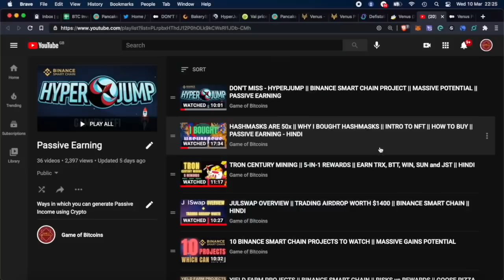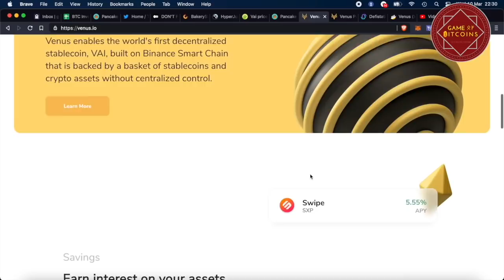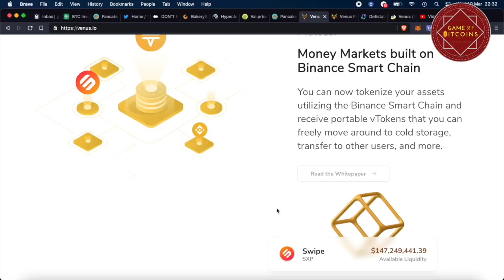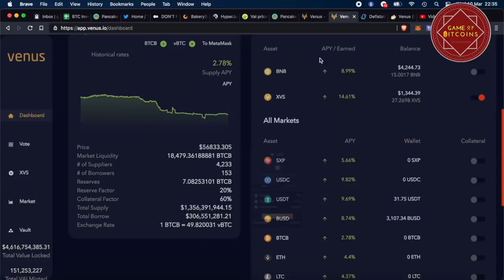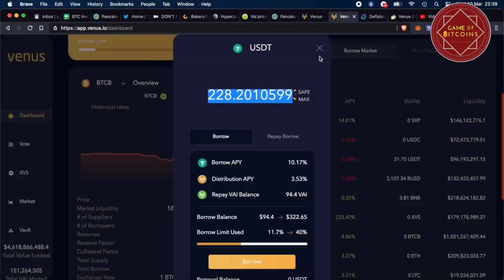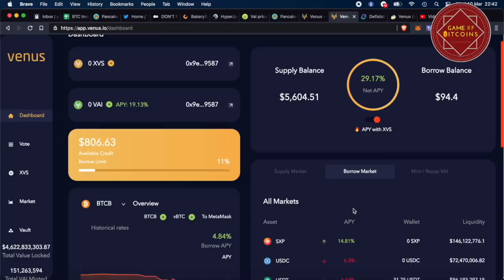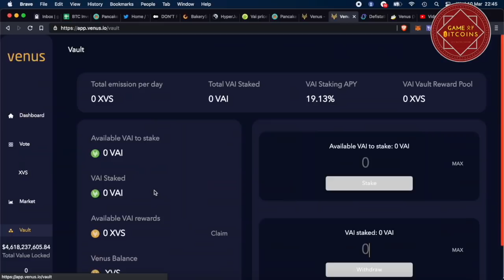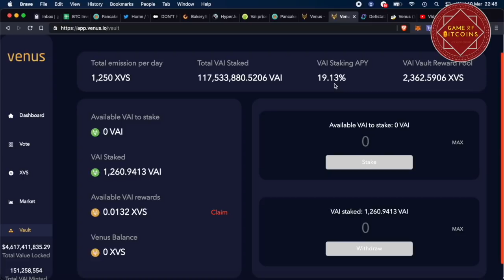VENUS ON BINANCE SMART CHAIN || HOW TO EARN AND MULTIPLY YOUR RETURNS || PASSIVE EARNING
Tricks to maximise your returns on Venus Platform. Learn how to Mint VAI and use the vault for hyper compounding. Be aware of the risks of liquidation if over-leveraged